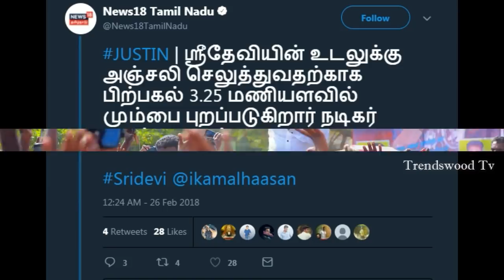ஸ்ரீதேவி உடலுக்கு கடைசி அஞ்சலி செலுத்தும் நடிகர்கள் | Vijay Ajith Rajinikanth Kamal Haasan